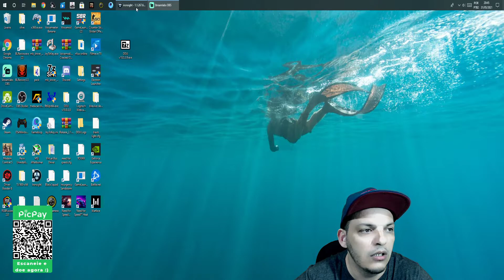Ironsight fps onde baixar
E AOS  DOMINGOS LIVE  À PARTIR DAS 16:00
 VÍDEOS COM DICAS TODA SEMANA
 NÃO PERCAM!

PIX: anderso.felipe333

configurações do meu setap :

processador intel: i5-9600k 9MB , 3,7GHZ (4.6GHZ MAX TURBO), 9ºGeração

placa  mãe : gigabity Z390M GAMING LGA 1151
32GB memoria ram 3200Mhz corsair
SSD XPG M.2 3500MB LEITURA, 2400MB ESCRITA
HD2TB BARRACUDA 7200RPM
FONTE DE ALIMENTAÇÃO  EVGA850W  GOLD  MODULAR
GABINETE COOLER MASTER  MB520 MID TOWER ARGB
WALTER COOLER  H80i GT
PLACA DE VIDEO  GTX1070 8GB GDDR5 ZOTAC GEFORCE